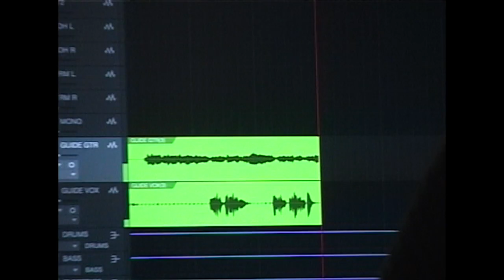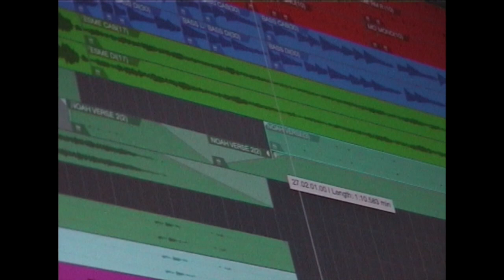Esme Bridie: Building a Tower Of Regret (2021) | Short Documentary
A film by George Higgins